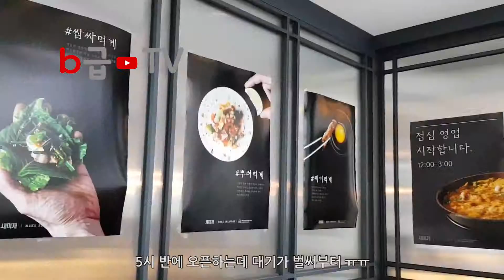미슐랭 맛집 세미계, 방송만큼 맛있는지 실제 후기 영상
이영자 와 최화정이 그렇게 맛있게 먹었다고 하는 그집
세미계 청담점을 다녀왔어요. 그 리얼 후기입니다

미슐랭에 선정될 정도가 어느 정도인지는 잘 모르지만 많이 맛있었어요 이집 ^^